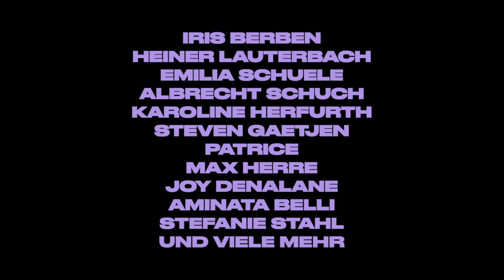Die Teddy Teclebrhan Show - Trailer Deutsch | Ab 20. Februar auf Prime Video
Teddy hat eine neue Show. Antoine, Percy und Ernst? Die sind auch dabei. Aber auch noch sehr. Viele. Mehr.

Die Teddy Teclebrhan Show gibt's ab 20. Febraur 2024 exklusiv bei Prime Video.